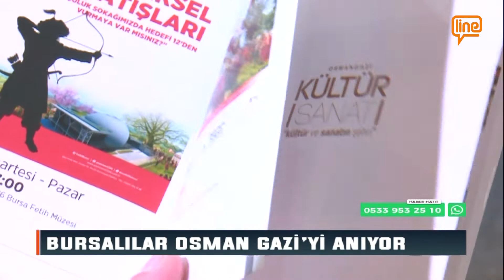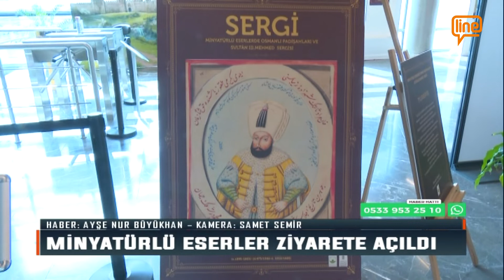BURSALILAR OSMAN GAZİ'Yİ ANIYOR